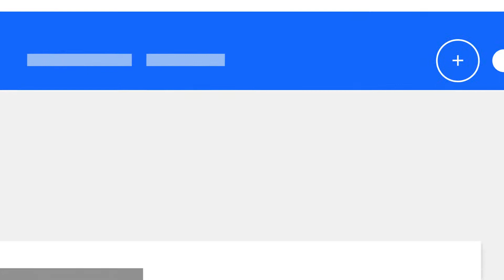About Confirmation (Brazilian Portuguese)